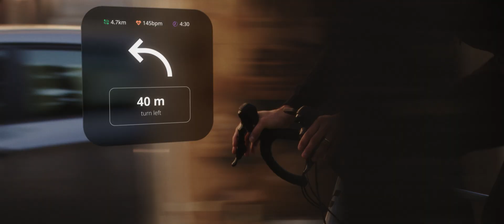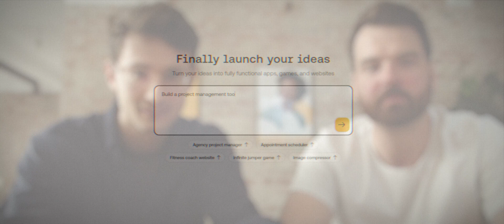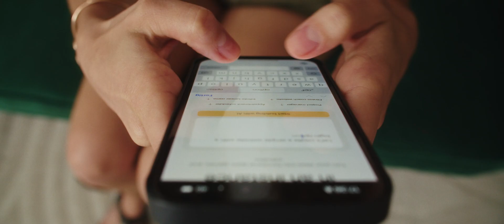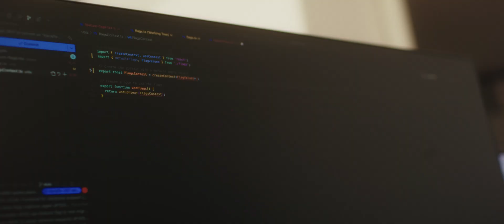Mimo Disrupts Itself With Instance: The AI App Builder That Makes Coding Optional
After helping some 35 million people learn to code with Mimo, we asked ourselves: What if you could build software without knowing how to code?

That question led to Instance, an AI-powered app builder that lets you create apps, games, and websites using plain English.

In this video, we take you behind the scenes:
Meet the founding team behind Mimo and Instance
Learn how Instance came to be
Watch early-stage users build with Instance

Learn why this shift is more than a product launch but a rethink of how software gets made

Timestamps:
00:00 Intro
00:28 Making coding accessible with Mimo
01:31 What makes Instance special?
02:17 Trying out Instance
03:10 From coding to building

No code. No setup. Just building.
Instance is your personal dev team, powered by AI.